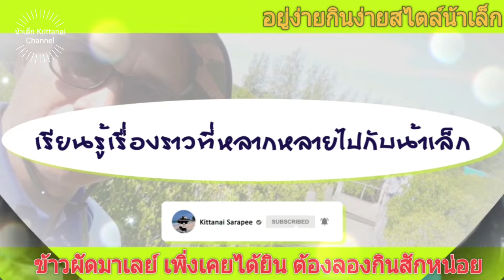อยู่ง่ายกินง่ายสไตล์น้าเล็ก#: ข้าวผัดมาเลย์ เพิ่งเคยเห็น ต้องลองกินสักหน่อย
# อยู่ไหนกินง่ายสไตล์น้าเล็ก